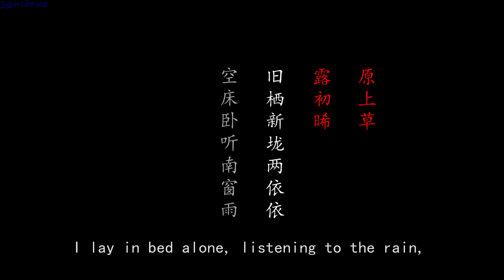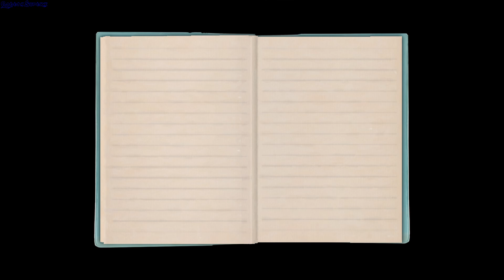YinYang Street gameplay - GogetaSuperx